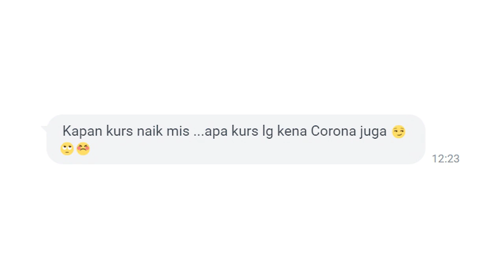KENAPA KURS NAIK TURUN?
Sobat IndoGO sering penasaran kenapa kurs berubah setiap harinya? Atau sering bertanya-tanya kapan kurs naik lagi?

Di episode kali ini, Tanya IndoGO Yuk akan membahas apa yang menyebabkan kurs bisa naik turun setiap saat.

Kini Anda tidak perlu bingung Tanya IndoGO Yuk hadir ke hadapan Anda untuk menjawab segala permasalahan seputar aplikasi IndoGO.
Semoga dalam acara ini, Anda dapat menemukan jawaban seputar pertanyaan mengenai aplikasi IndoGO.

Silahkan klik Link dibawah ini untuk menghubungi admin IndoGO :
Facebook messenger: m.me/IndoGO.twn

“Yuk buruan gabung di IndoGo”
Indogo Bagian dari Keluarga Anda.

Untuk Download aplikasi
silahkan klik link di bawah